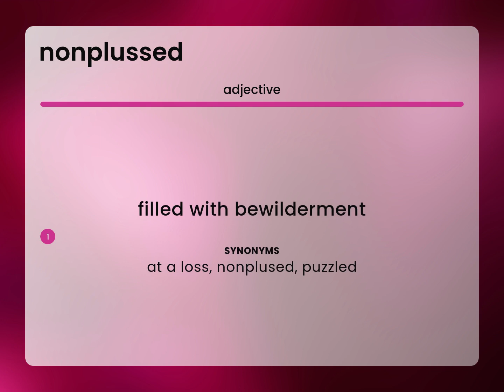Nonplussed — meaning of NONPLUSSED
What does NONPLUSSED mean?